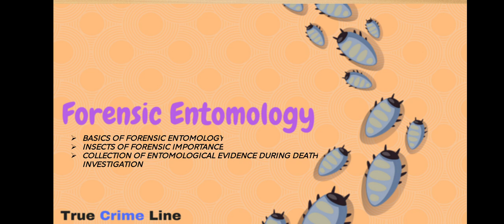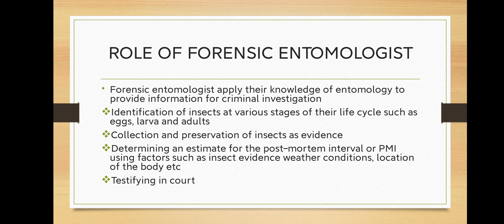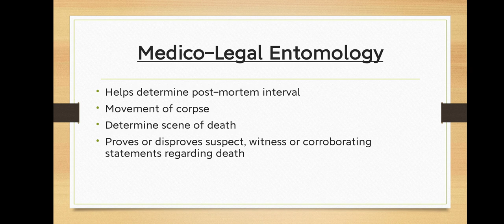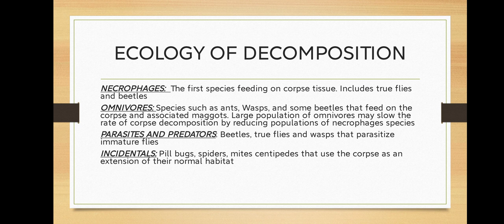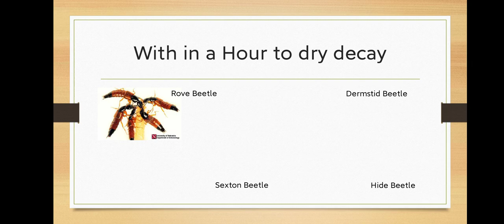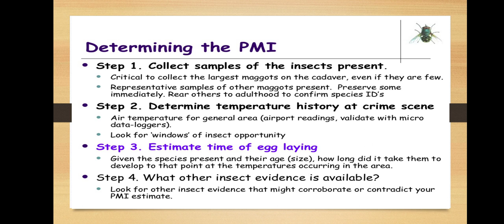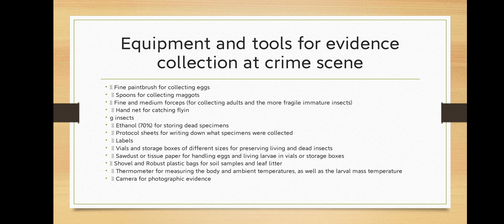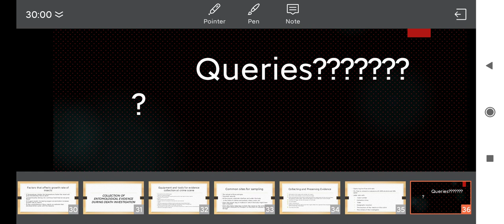Forensic Entomology Malayalam lecture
Basics, Important insects involved. collection and preservation of evidence